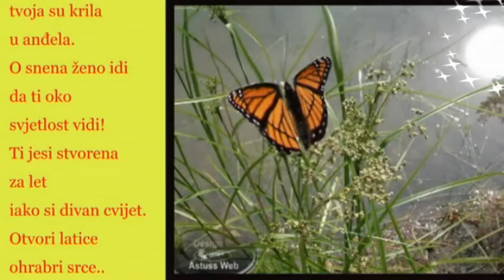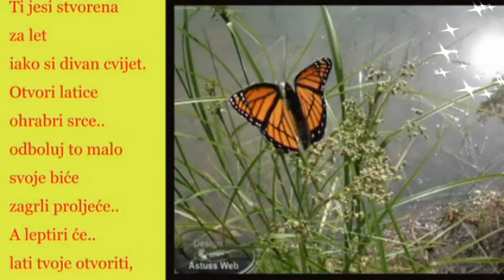♥☼ KRILIMA ☼♥ & ▅▇█▓▒░ SUN ░▒▓█▇▅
,,KRILIMA,,

Prozor otvori..snena
da pustiš krila..uspomena.
Leptirima,da lete
na proljeće sjete.
Gle!
Na ramenu te čeka
s puta..iz daleka,
miruju latice
ocvale ti ljube lice.
Krilima što žubore
leptir te na svjetlo zove..
Bojiš se!
Skrila se se u kutu nemira
tvoja su krila u anđela.
O snena ženo idi
da ti oko svjetlost vidi!
Ti jesi stvorena za let
iako si divan cvijet.
Otvori latice
ohrabri srce..
..odboluj to malo svoje biće
zagrli proljeće..
A leptiri će..lati tvoje otvoriti,
Krilima ti prozor..duše..pozlatiti.
Idi..snena..jutro je...
▅▇█▓▒░ SUN ░▒▓█▇▅